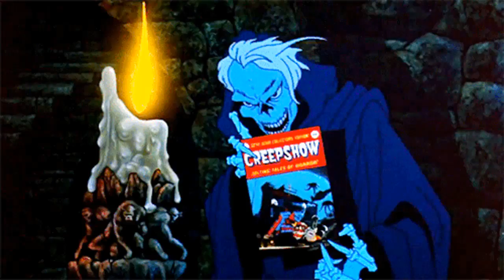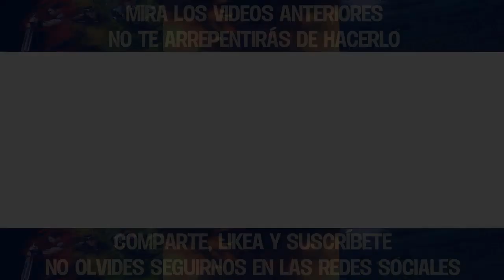CREEPSHOW, 1982 (CUENTOS MACABROS): Una entrañable antología de terror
No saben cuánto tiempo esperé por hacer este vídeo, espero que les encante y que puedan ver la cinta ya que es muy entretenida.